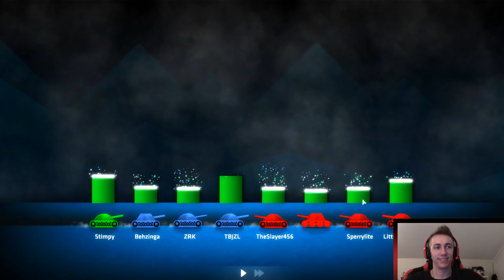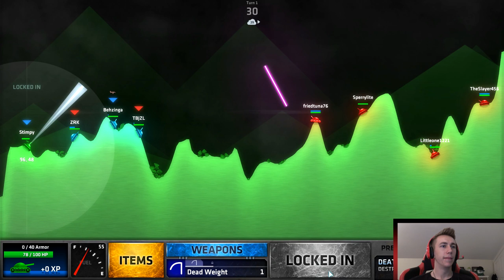ONLINE 4 VS 4!!!!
Become a Member Become a Member Leave a like for more Shellshock Live!!

Simon/Miniminter/mm7games